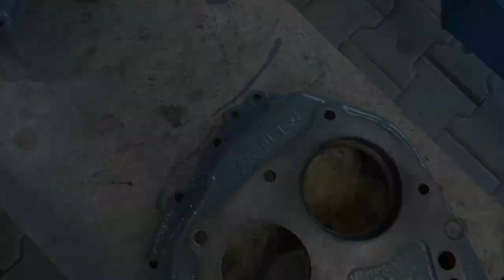Skládáme starou převodovku, Venda popisuje převodovku, startujeme po výměně čerpadla | 1080p60FPS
Zdravím, máme tady další video, je to taková všehochuť prací, sestavily jsme převodovku, která bude zdrojem náhradních dílů, Venda nám popíše funkcí a součásti převodovky a ukáže nové díly a jako bonus startování po výměně vystřikovacího čerpadla.